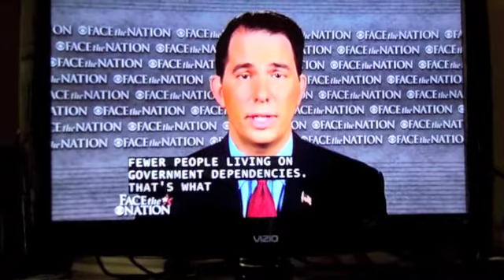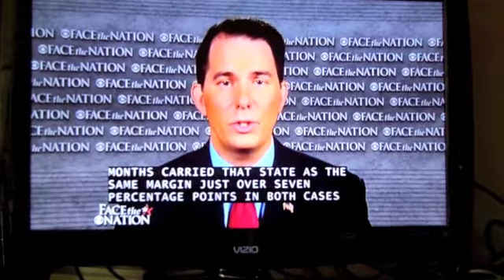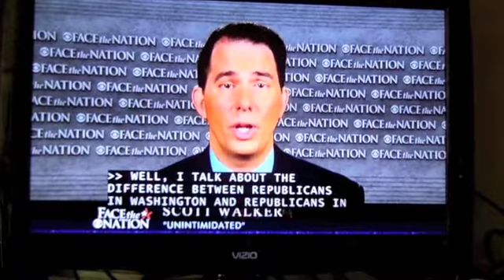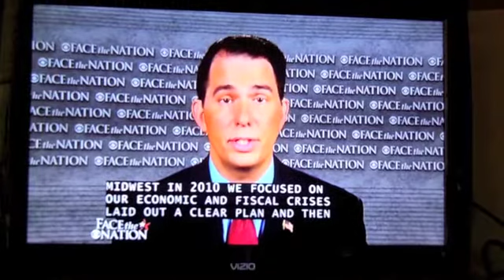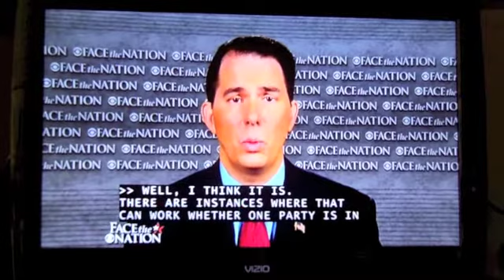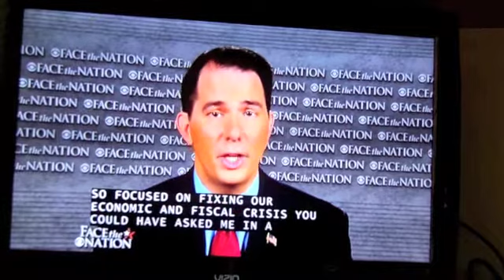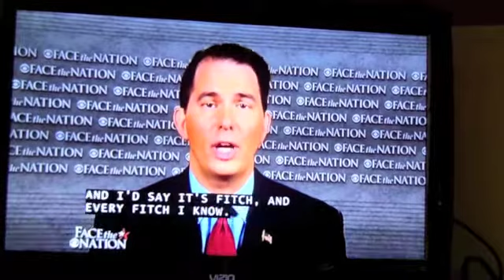Wisconsin Governor Scott Walker on "Face the Nation" December 1, 2013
Discussion of Governor Walker's new Book "Unintimidated." A must read, especially for the undecided.